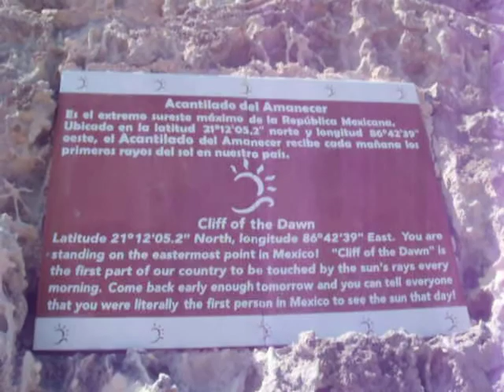Isla Mujeres South Point, Most eastern point in Mexico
Punta Sur